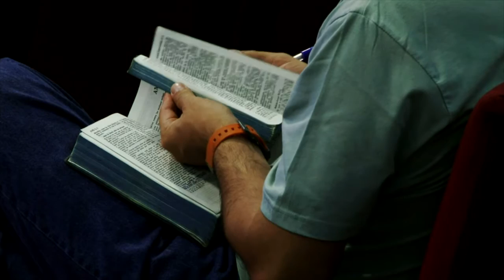Prédica del pastor Vicente Meza - Diga el débil fuerte soy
Miércoles 16 de Septiembre del 2015